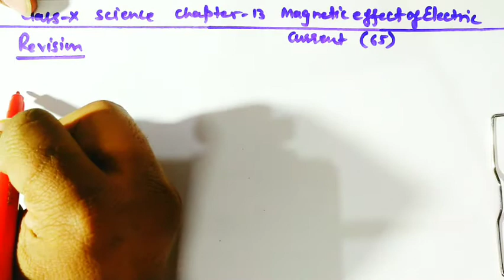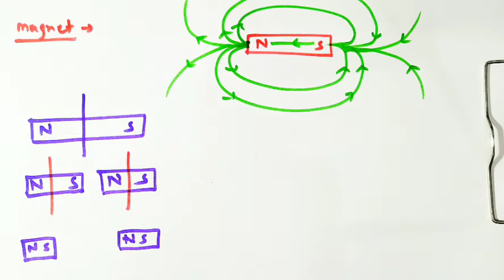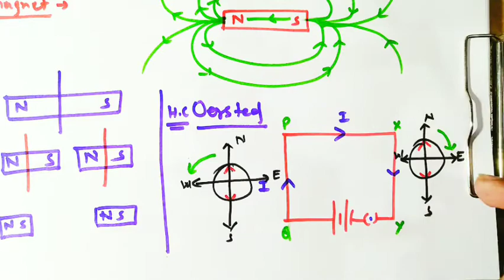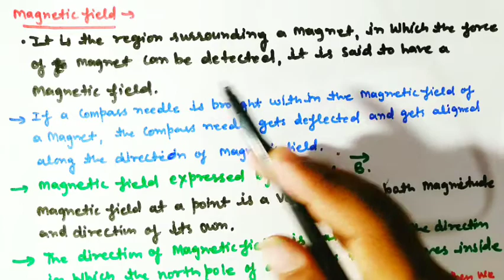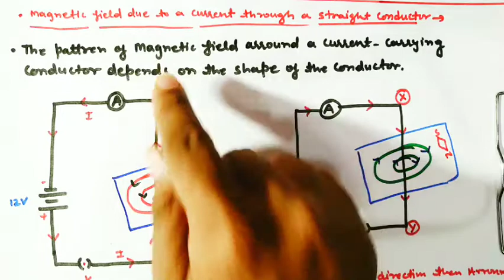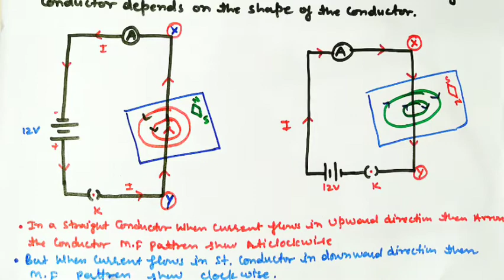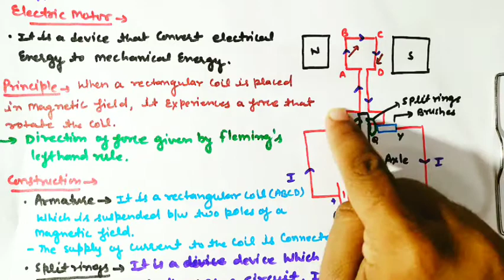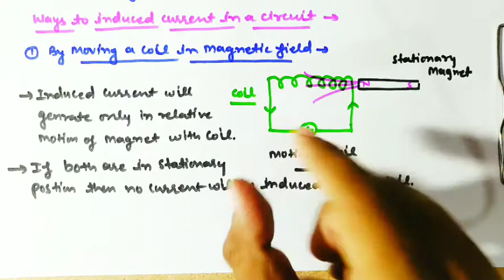Magnetic effect of electric current